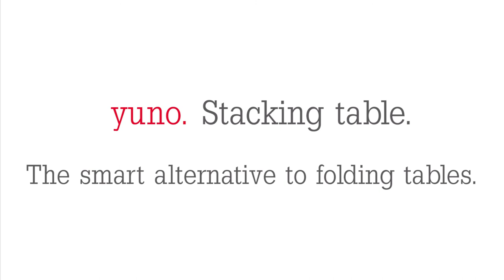The meeting room challenge: yuno stacking table vs. folding table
2 against 1 – can our colleague set up the 6 tables faster than her two opponents? Challenge accepted!

yuno is the smart alternative to folding tables. Wiesner-Hager’s yuno table can be moved and stacked easily by one person thanks to small castors integrated in the glides and an innovative stacking trolley. Folding is not needed at all. Thus, yuno is the convenient, time-saving solution for conference rooms in hotels, offices, educational institutions and event locations.